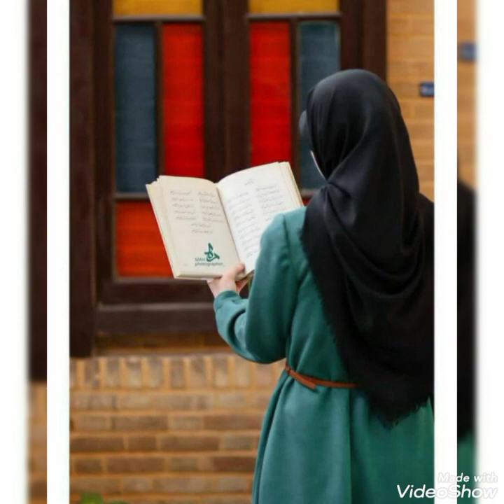Latest girls dpz collection in hijab 💞 beautiful girls dpz ideas for WhatsApp and social accounts